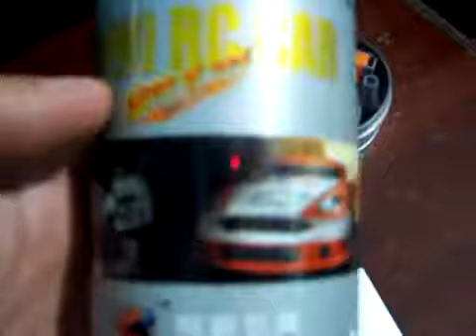Super Mini Remote Controlled Palm-Top R/C Model Ca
Super Mini Remote Controlled Palm-Top R/C Model Car (40MHz)